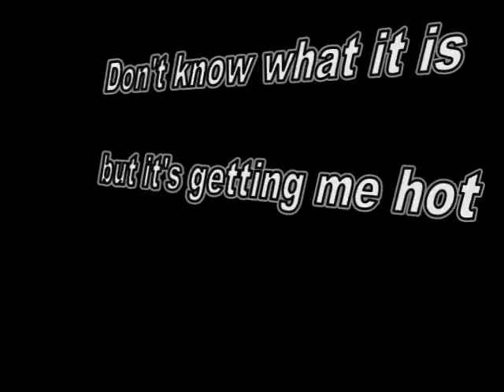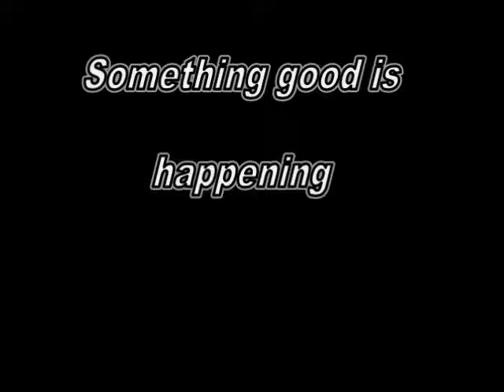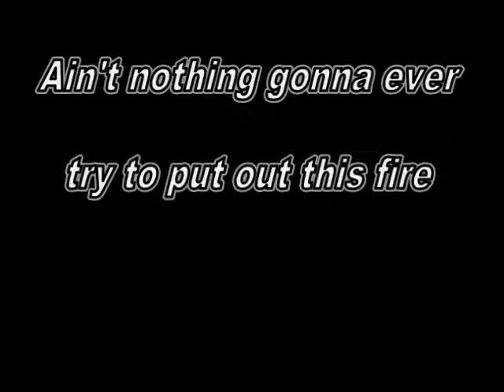my stove's on fire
My Stove's on Fire covered by Kirinji